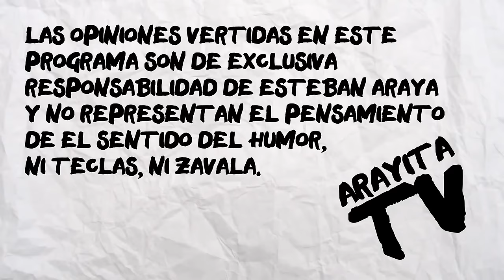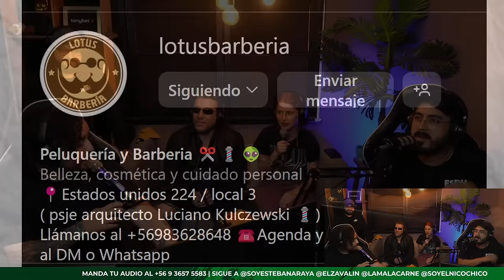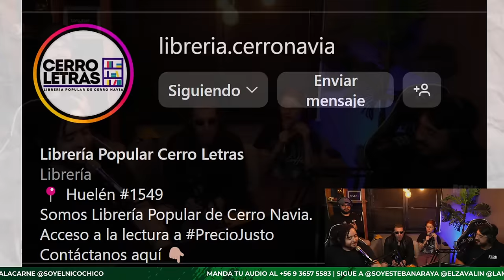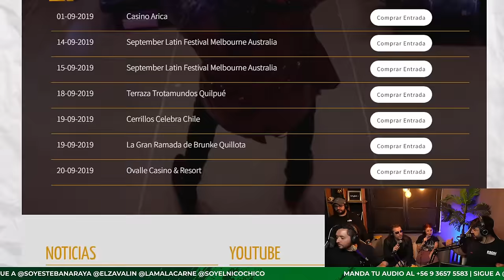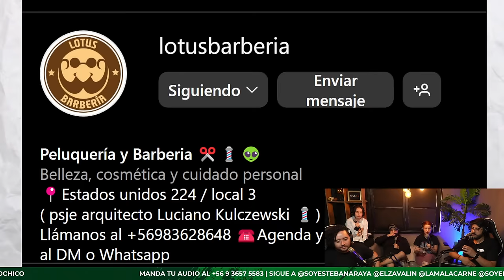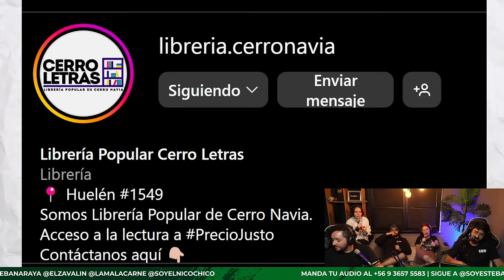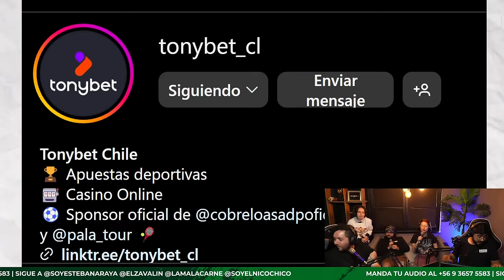ARAYITA TV - S2E33 - Junto a Leo Rey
en Arayita TV